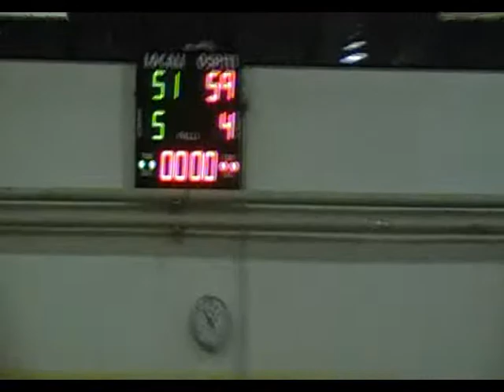16° Giornata - Clan 74 Vs ABC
Trionfo in trasferta per l'ABC che batte il Clan terzo in classifica e si porta ad un passo dalla promozione matematica. Ancora un ultimo sforzo...